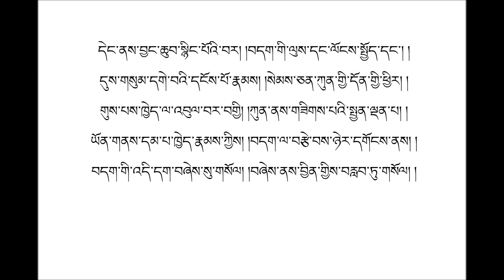den nai naisun